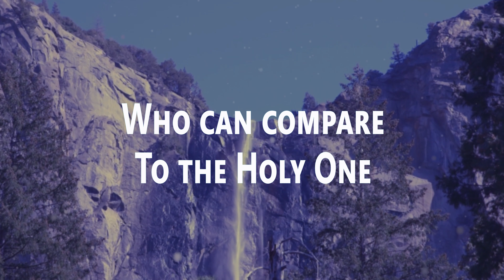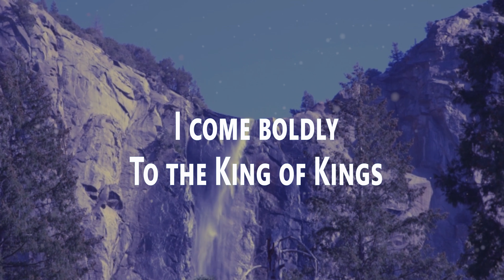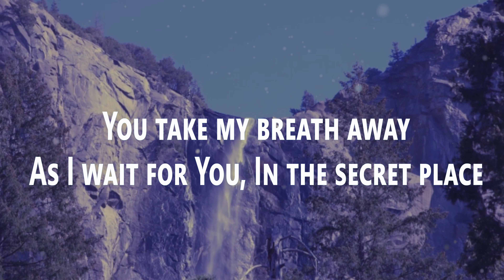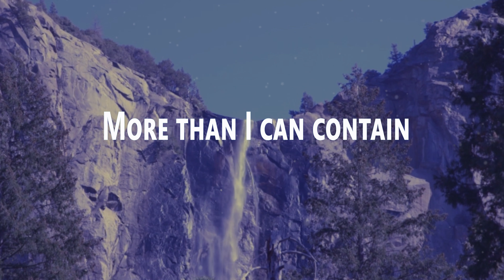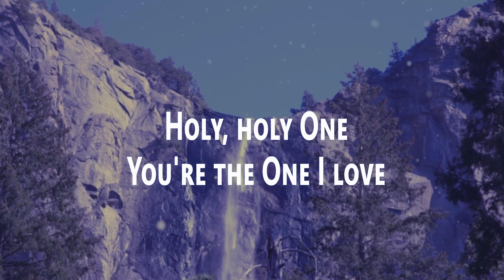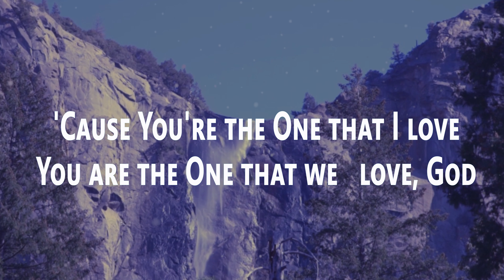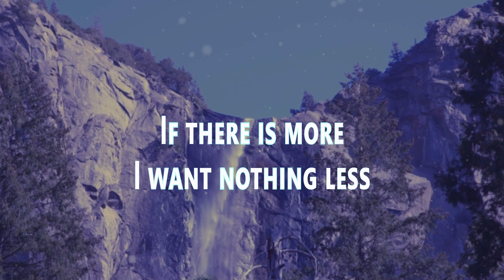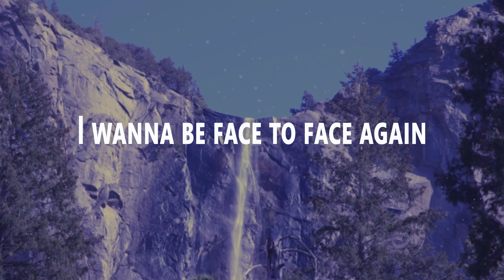Face to Face - The Belonging Co Ft. Maggie Eckford (lyrics)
Face to Face - The Belonging Co.

Psalm 27:8. You have said, “Seek my face.” My heart says to you, “Your face, LORD, do I seek.”
Follow The Belonging Co: